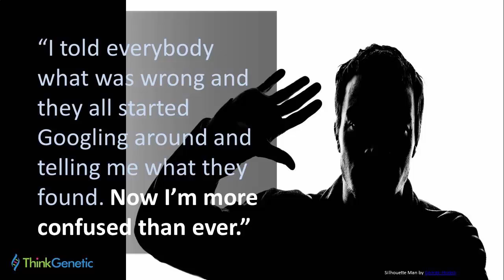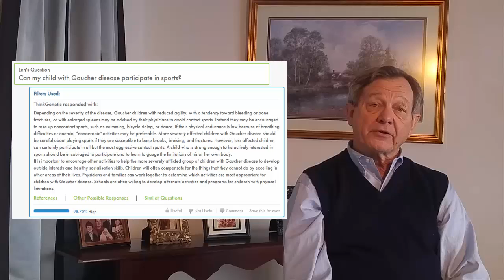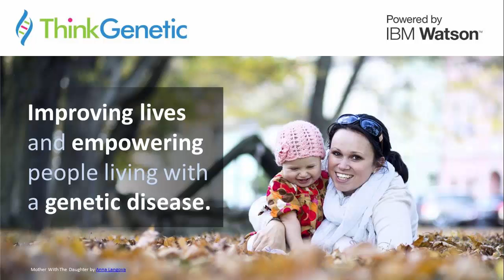New Innovation in Pediatric Healthcare - ThinkGenetic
ThinkGenetic is a labor of love between ThinkGenetic, Inc., Emory University’s Department of Human Genetics and IBM. Supported by International Advocacy groups like The Legacy of Angels, NORD and Genetic Alliance, ThinkGenetic will provide immediate access to a unique and free web and mobile app powered by IBM Watson.

The application/website will provide specific, accurate, up-to-date, referenced, and relevant information to questions asked in standard speech. The “My Stories” and “Select a Symptom” section of the site will help both patients, doctors, and healthcare providers develop a better differential diagnoses list. ThinkGenetic increases the understanding of symptoms, outlines available treatments, provides natural history of a genetic condition, and helps to develop a life plan for referrals and management.

Entry for Impact Pediatric Pitch Competition at SXSW Interactive.